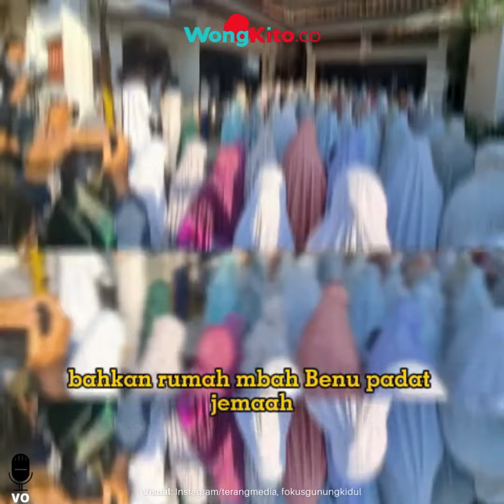Klarifikasi Mbah Benu Jemaah Aolia Yogyakarta, Usai Ngaku Telepon Allah Dapat Izin untuk Lebaran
- "Sempat Jadi Pasien RSJ & Dipasung" Kasus Anak Habisi Orang Tua di Mamasa Sulbar Kuak Fakta Ini...
- "Momen Mencekam Eks Casis Iwan Menunggu Ajal" 8 Hari di kosan Padang, Serda Adan Rencanakan Pembunuhan